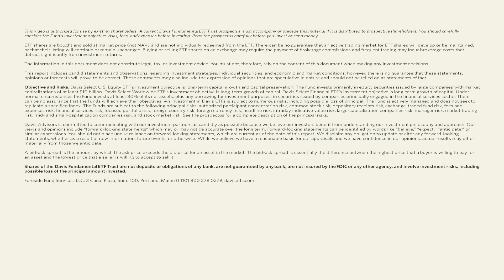Key Considerations When Placing ETF Trades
Dodd Kittsley, Davis Director of ETFs, on four tips for investing in ETFs, including using limit orders, avoiding trades at the market open and close and more.

Before investing in the Davis ETFs, you should carefully consider the investment objectives, risks, charges, and expenses of the Funds carefully before investing. The prospectus and summary prospectus contains this and other information about the Funds. You can obtain performance information and a current prospectus and summary prospectus by visiting davisfunds.com or calling 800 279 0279. Please read the prospectus or summary prospectus carefully before investing or sending money. Investing involves risks including possible loss of principal.

Distributor, Foreside Fund Services, LLC, 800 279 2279, davisetfs.com